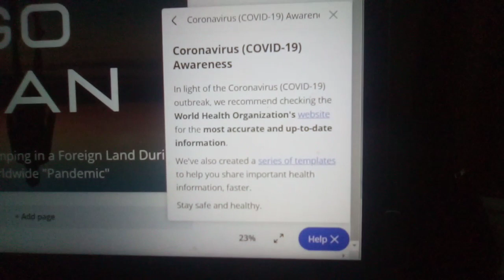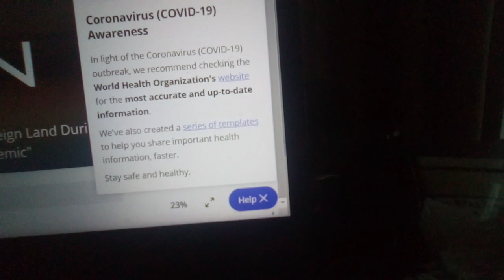Canva.com Just Wants to Keep You Safe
Mr. Stark... I don't feel so good :(